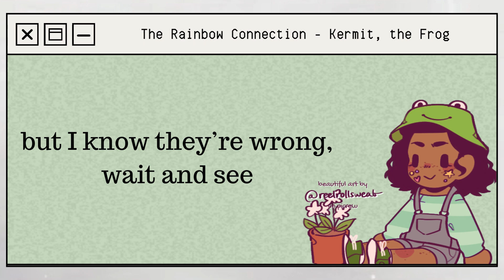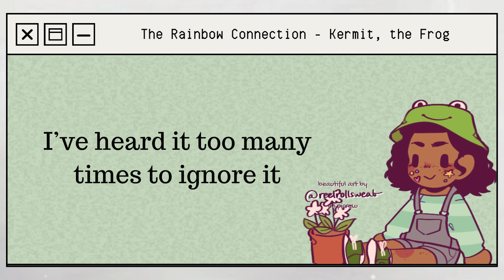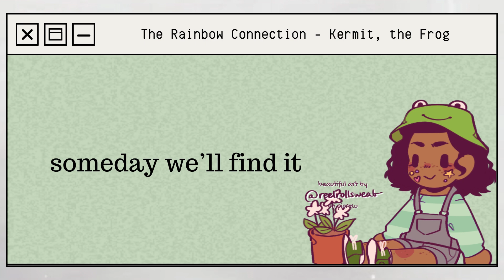The Rainbow Connection - Kermit, The Frog | a mini cover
I'm always so happy writing my silly little arrangements and thinking about how pretty I think it sounds and then I actually have to play them and my violin hates me as much as I do myself. anyways, thank you for listening to me singing!
as always, the adorable art is the work of @reelroolsweab on picrew, you can make your own little version of yourself